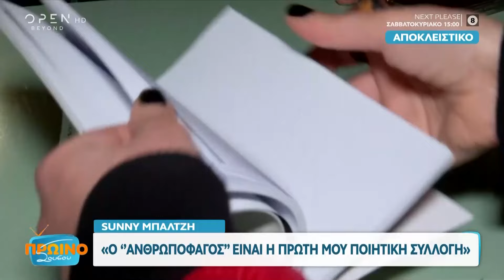Sunny Μπαλτζή: Η σάτιρα δεν έχει όρια γι’ αυτό είναι σάτιρα | OPEN TV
Η Sunny Μπαλτζή μίλησε για τον Πάνο Βλάχο και τον Γιώργο Νταλάρα, ενώ έδωσε τις διευκρινίσεις της για την πρόσφατη δήλωσή της για τους δημοσιογράφους.